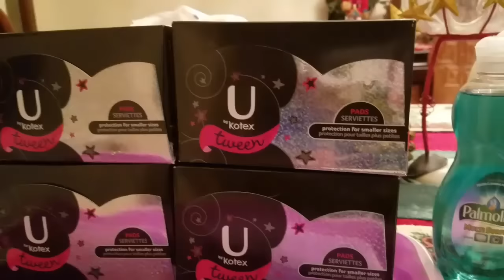Target and CVS haul #2. Cheap ponds and pads./ Update on % off coupons.